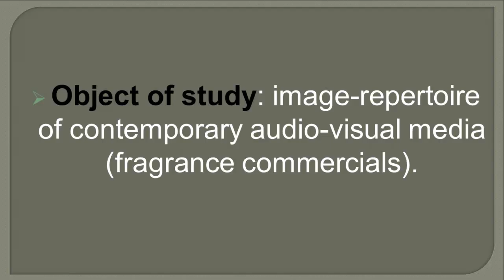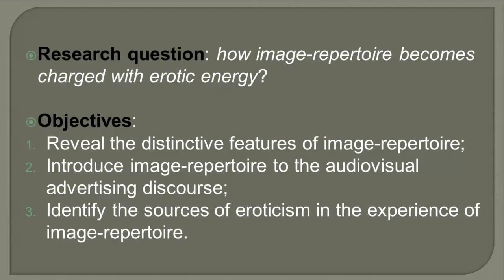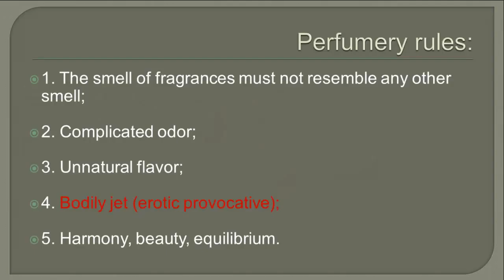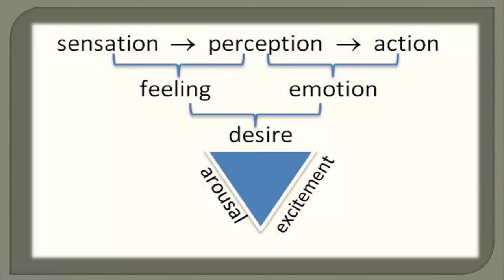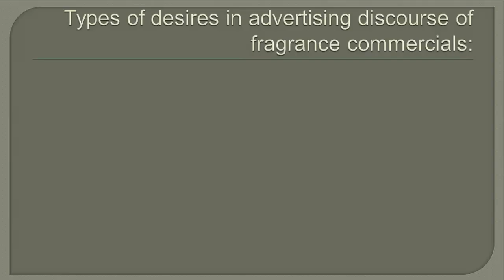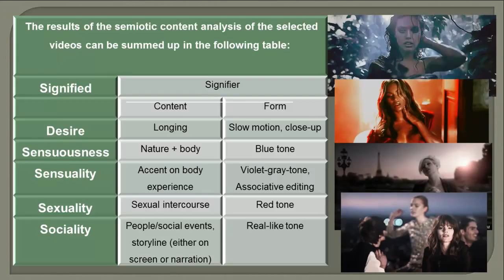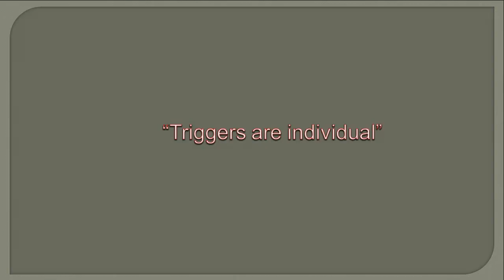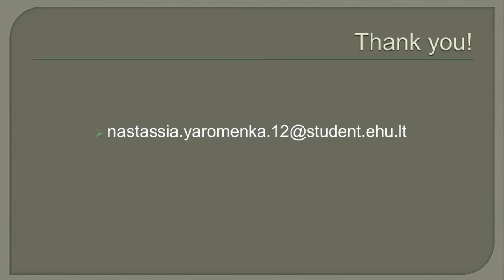term project on image repertoire